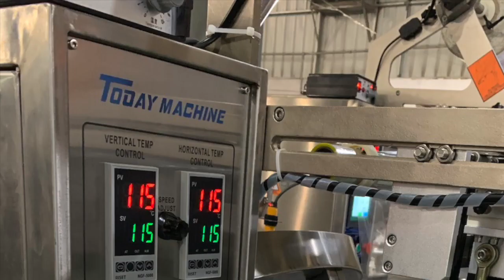Automatic Vertical Medicine Pill Capsule Tablets Counting Packing Machine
Automatic Tablet Counting Machine Small Bag Multifunctional Packaging Machine
Automatic Milk Candy Tablets Counting Small Sachet Bag Packaging Machine
Full Automated Packet Camphor Tablets Sachet Mini Packaging Machine
Camphor Tablets Capsules Tablets Automatic Counting Packaging Machine